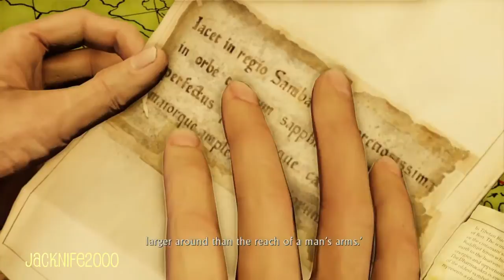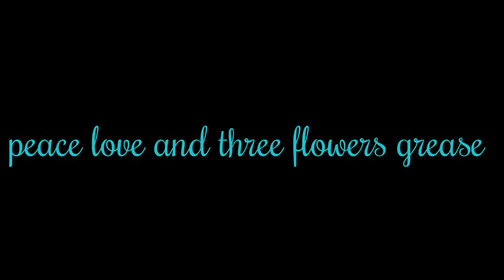Uncharted 2 chap 2 ( IS THIS GUY FOREAL!!)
whats going guys and gals im sorry I hate this level with a passion ha ha but the next one its on foreal if you wanna see game play from uncharted 1 click on the back huys